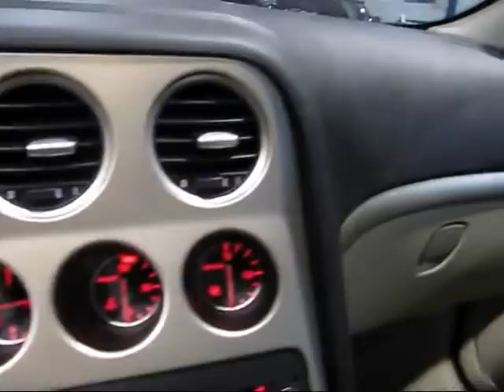ALFA 159 SELECTIVE